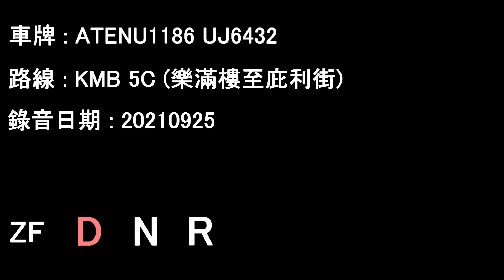[ISL/ZF][Audio] ADL Enviro500 MMC/KMB ATENU1186 UJ6432@5C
ATENU1186 UJ6432 running on KMB service 5C.

Date: 25/09/2021

Lok Monn House to Bailey Street

Alexander Dennis Enviro500 MMC Euro 5 12M Facelift
Operator: Kowloon Motor Bus
Fleet number: ATENU1186
License plate: UJ6432
Engine: Cummins ISL8.9e5340B
Gearbox: ZF Ecolife 6AP1700B

Timecodes :
00:00 Lok Monn House - Mei Tak House
05:26 Mei Tak House - Ning Yuen Street
10:16 Ning Yuen Street - Bailey Street